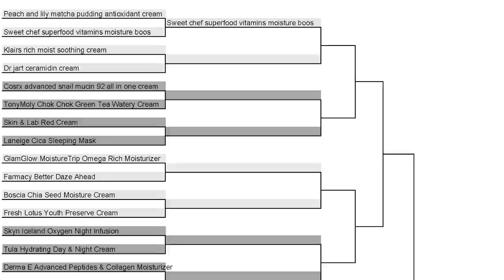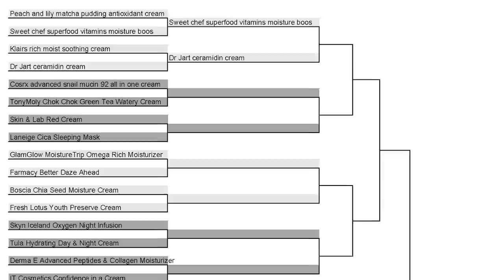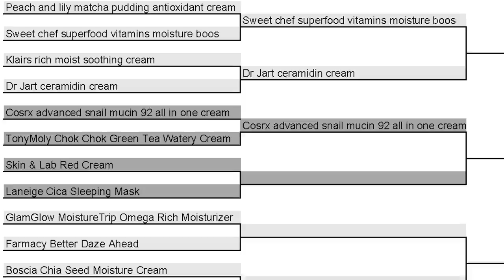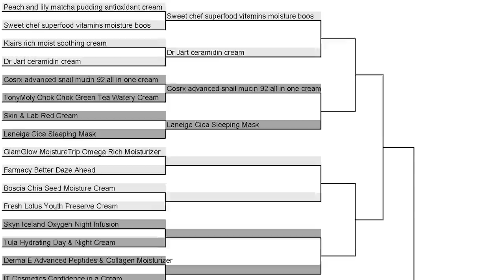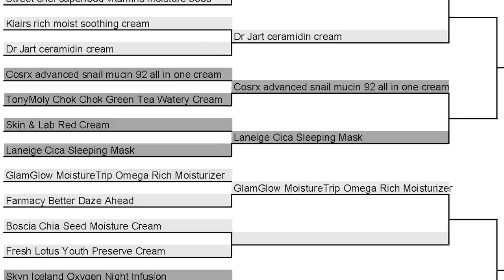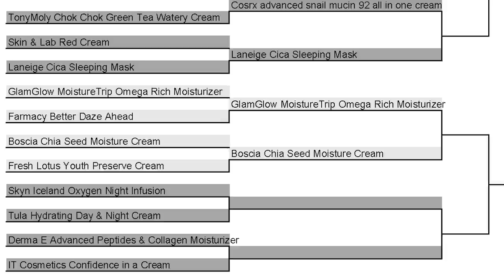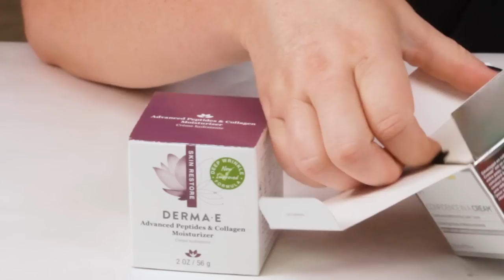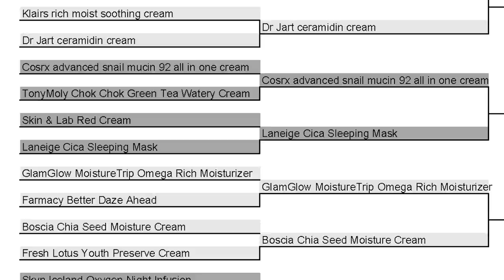The Moisturizer World Series: Round One Versus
Yes Style use rewards code NOBSBEAUTY for an additional discount
These are affiliate links if you purchase anything from one of these stores using this link No BS Beauty will make a small commission on what you buy.To see even more links that help this channel go to my
ROUND ONE:

Peach and lily matcha pudding antioxidant cream
Vs
Sweet chef superfood vitamins moisture boost
2:08
Klairs rich moist soothing cream
Vs
Dr jart ceramidin cream
6:15

Cosrx advanced snail mucin 92 all in one cream
Vs
TonyMoly Chok Chok Green Tea Watery Cream
10:30
Skin & Lab Red Cream
Vs
Laneige Cica Sleeping Mask
15:33

GlamGlow MoistureTrip Omega Rich Moisturizer
Vs
Farmacy Better Daze Ahead
19:16
Boscia Chia Seed Moisture Cream
Vs
Fresh Lotus Youth Preserve Cream
22:13

Skyn Iceland Oxygen Night Infusion
Vs
Tula Hydrating Day & Night Cream
24:30
Derma E Advanced Peptides & Collagen Moisturizer
Vs
IT Cosmetics Confidence in a Cream
27:38

ROUND TWO:
Kiehl’s Pure Vitality Skin Renewing Cream
Vs
Caudalie Vinosource SOS Intense Moisturizing Cream
Neutrogena Hydro Boost Gel-Cream for Extra Dry Skin
Vs
ELF SuperHydrate Moisturizer
CeraVe PM Facial Moisturizing Lotion
Vs
Acure Radically Rejuvenating Whipped Night Cream
Clinique Moisture Surge Replenishing Hydrator
Vs

SkinFix Lipid Peptide Cream
Vs
Drunk Elephant Lala Retro Whipped Cream
Drunk Elephant Protini Polypeptide Cream
Vs
Peter Thomas Roth Peptide 21 Firm and Lift Moisturizer

Sunday Riley Tidal Water Cream
Vs
Tatcha The Water Cream
Biossance Squalane and Omega Repair Cream
Vs
Paula’s Choice Omega Complex Moisturizer

My Products:
No BS Beauty Travel Set
No BS Beauty Airless Jars